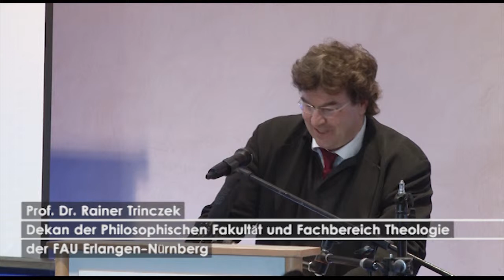Uferstadt Fürth - Eröffnung Technikum 2: Prof. Dr. Rainer Trinczek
Prof. Dr. Rainer Trinczek, Dekan der Philosophischen Fakultät und Fachbereich Theologie, war ebenso an der Eröffnungsfeier des Technikums 2 und seinen Institutionen in der Uferstadt Fürth anwesend. In seiner Rede bezieht sich Prof. Dr. Trinczek auf die starke Entwicklung des ILI im Bereich lebenslanges Lernen und hebt hervor, dass es nach dem Internationalen Kolleg für Geisteswissenschaftliche Forschung die drittmittelstärkste Kraft der Fakultät ist.